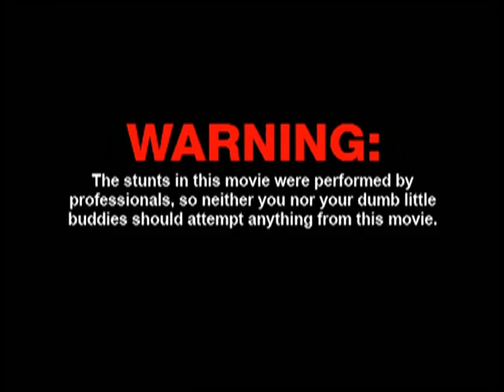Jackass 2.5 - Trailer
Johnny Knoxville und seine Crew sind wieder unterwegs. In Jackass 2.5 wird zum großen Teil nicht gezeigtes Material aus "Jackass - Nummer Zwei" verwendet. Die DVD erscheint am 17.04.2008.